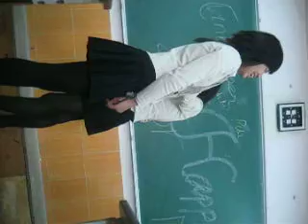Kingdom of Swans ♥ - Hà Gà vs. Linh Lu 2